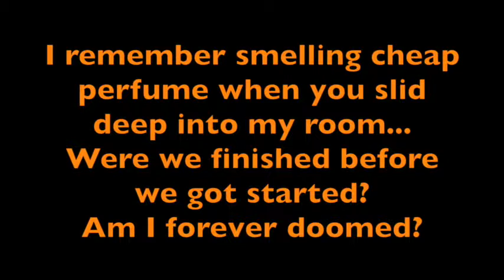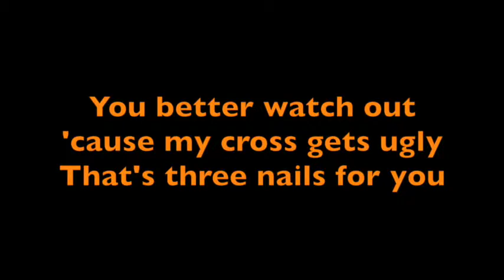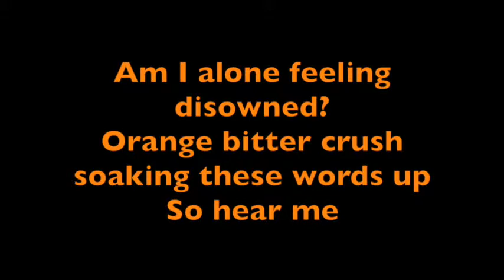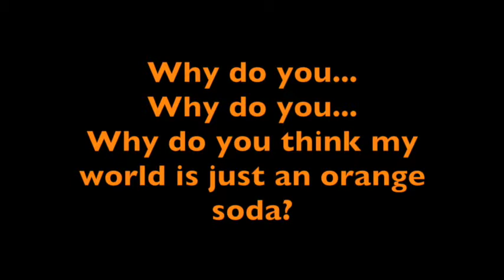CANDYBOY feat. MARI - ORANGE SODA (Original)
*SONG INFO BELOW*

So it all started late one night when I went down to the lobby of my apartment complex to buy a Coke.  I put money into the soda machine for a Coke and got an orange soda.  I tried again, put more money into the machine, and STILL, got an orange soda.  All I wanted was a friggin' Coke argh!  I was pretty upset because the thirst for a Coke was real!  Then I started to think about all the times I've felt like those orange sodas I eventually had (unwanted) and this song was born...I hope you enjoy this song and lyric video!

OFFICIAL LYRICS OF ORANGE SODA
Written by Mari Y. & Steve C.

I remember smelling cheap perfume
When you slid deep into my room
Were we finished before we got started
Am I forever doomed?

Pushing your buttons through the night
Praying this machine will get it right

CHORUS
Why do you?  Why do you? Why do you?
Treat me like I’m just an orange soda?
Think my world is just an orange soda?

You’re draining me like I’m an endless fountain
Did you forget it takes two?
You better watch out ‘cause my cross gets ugly
That’s three nails for you

Digging through cans of grape and lime
Forgiving myself just one more time

Am I alone
Feeling disowned?
Orange bitter crush
Soaking these words up, so hear me!

Pushing through hearts colder than ice
Praying for a taste of paradise